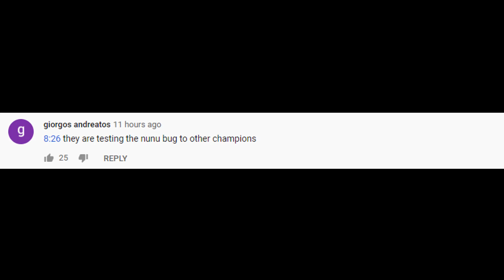Senna Abilities Revealed | Ezreal R Flash URF Trick | LoL Daily Moments Ep 683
Daily moments from streamers ep 683 (ftTyler1,Yassuo,TFBlade ,SoloRenektonOnly, Tobias Fate, BoxBox, VoyBoy, LL Stylish, Faker, Scarra, Gripex...). Senna Abilities Revealed.